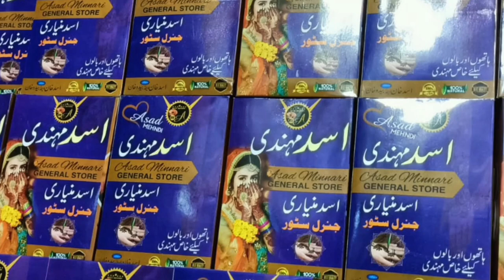izat nizami now pashto mehndi video (عیزت اللّٰہ نظامی نیوی ویڈیو نکرزو)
izat nizami now pashto mehndi video
عیزت اللّٰہ نظامی نیوی ویڈیو نکرزو

robloxسلامونه او احترامات خوږو او قدرمنو دوستانو روغ جوړ او خوشحاله اوسی

لکه چی زړه دی رانه موړ شو راته داسی خکاری
تر سو چی ما نه یی یاد کړی ته می نه یاده وی